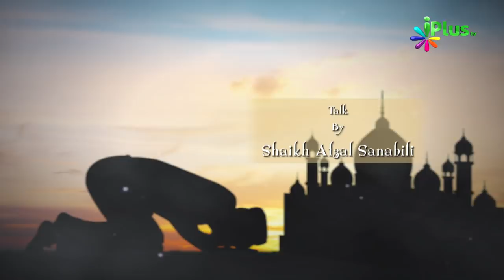Namaz Ke Baare Me important Baate Paart 02 | Taqarrub e Ilaahi Ep 15 By Shaikh Afzal Sanabili